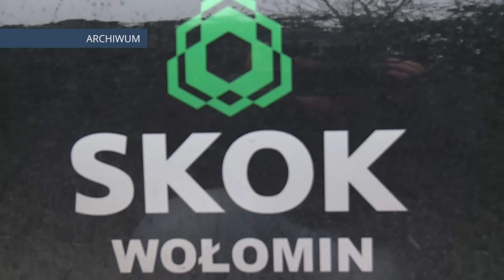TAJEMNICZE ŚMIERCI 2015 07 10